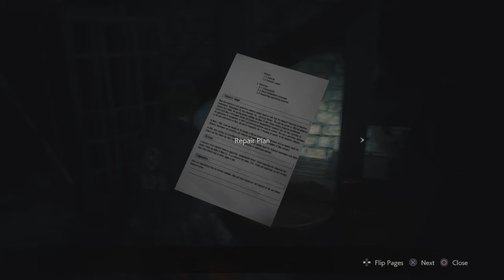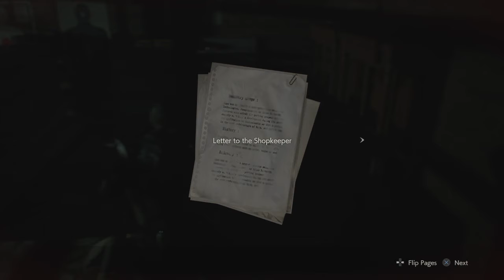RE2 : Remake | Leon A | Part 2 | Infinite Rocket Launcher.. Here I Come!!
- First meeting with William Birkin - Finding a way out thru the parking garage - Eww sewers.. with a giant alligator! - Playing as Ada 😍 -